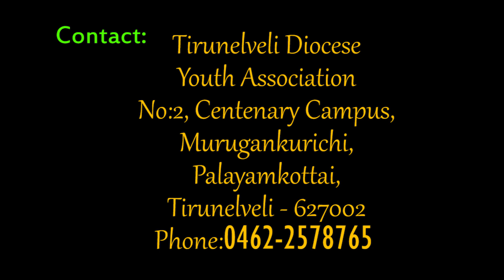TDYA Part 2 I Rev Emilraj Moses Balasingh I 19/ 11/ 2023